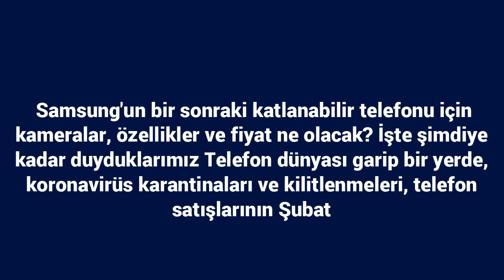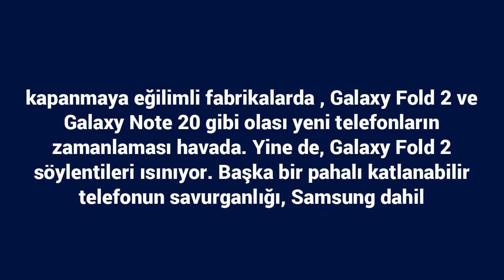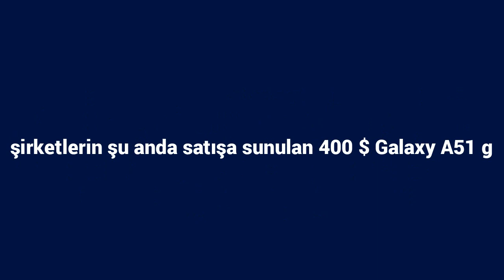Galaxy Fold 2 söylentileri: Özellikleri ve Ağustos sürümü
Samsung\'un bir sonraki katlanabilir telefonu için kameralar, özellikler ve fiyat ne olacak? İşte şimdiye kadar duyduklarımız